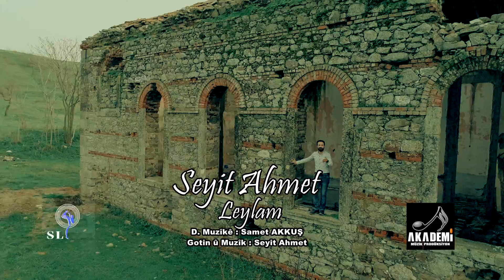SEYİT AHMET LEYLA - 2018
Kanalımız " Çatı Music " Tarafından Korunmaktadır.
Kanal Koruması " Çatı Music (Dinçer Öztürk - Serkan Beyhan )Tarafından Yapılmaktadır...
"Feyzullah Yıldırım " Parçalarını Barındıran Orjinal kanaldır.Kanalın hakları saklıdır,kanalda paylaşılan her hangi bir video başka kanalda paylaşıldığı takdirde Youtube tarafından videonuz ve kanalınız kapatılabilir.

Feyzullah Yıldırım Resmi Profilleri

"Catı Music " Kanal Koruma Sağlayan